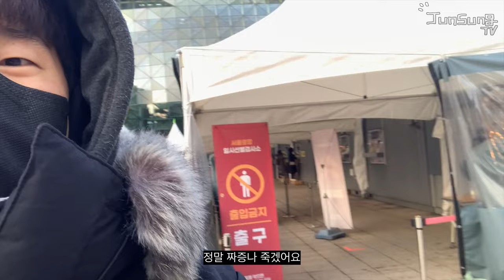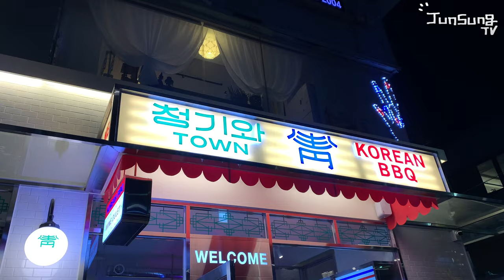새해가 찾아 온 유준성 Vlog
벌써 2022년 이라니..
하..
너무 빠르네요 올해는 뭔가 이뤄보겠습니다
다들 올해에는 즐거운 일만 있길!!